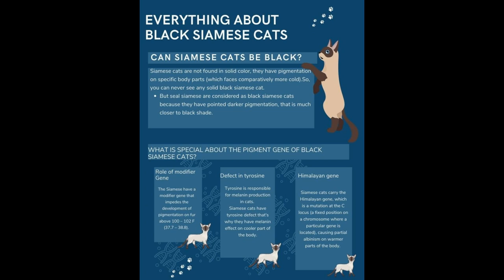Can Siamese Cats Be Black? – Unlocking The Secret. The Black Siamese Cats: Do They Really Exist?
No, Siamese cats come with a unique color point coat, so an entirely black Siamese cat does not exist naturally.